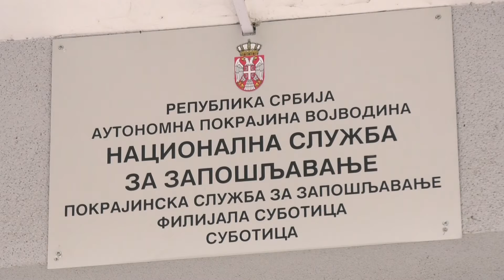NSZ raspisala 13 konkursa